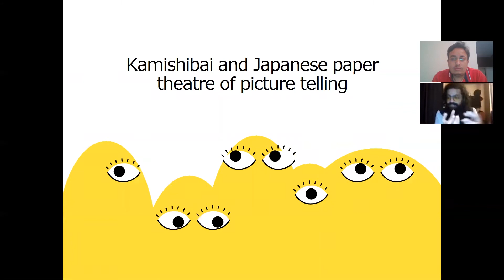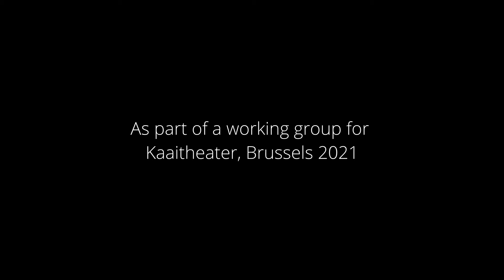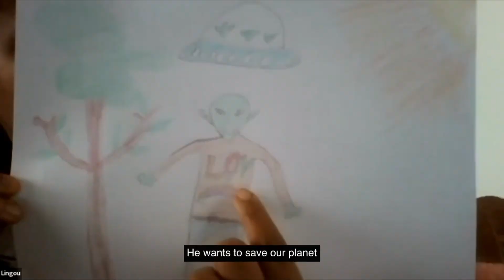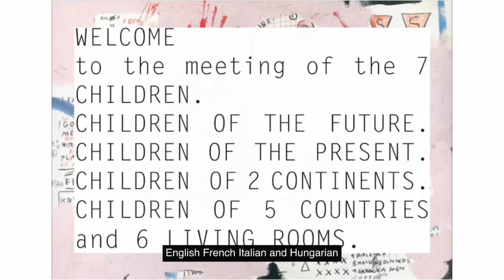Innovation Spotlight 19: Satchit Puranik - Chikka Dodda Art Lab, Bangalore, India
Title: Honey, I ‘shrunk’ the ‘theatre’

This video presentation is part of the 'Innovation Spotlight' section that was submitted for presentation at the “Education in Crisis: Re-thinking Education in (Post)-Pandemic South Asia” Conference 2021, held on 23-24 July 2021. This conference is hosted by the Education South Asia initiative, based at the South Asia Programme of Oxford School of Global and Area Studies, University of Oxford.

This conference takes the (post)-pandemic context of South Asia both as a lens to understand this crisis as well as a site to understand the existing challenges in education. As South Asia faces a devastating second wave of the pandemic, we seek to explore a crucial question: In what ways do we need to re-think education in South Asia?

This series is the ‘Spotlight’ series, where we highlight the work of particular organisations in South Asia, who have arrived at unique and innovative solutions for education. We hope you enjoy listening to this as much as we enjoyed putting this together.

Keep following Education South Asia on social media @oxedsouthasia to keep up to date with more initiatives in this field.